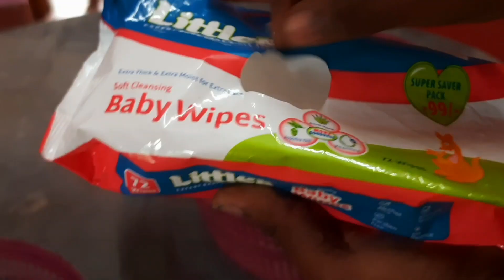How to grow mint plant in broken basket/